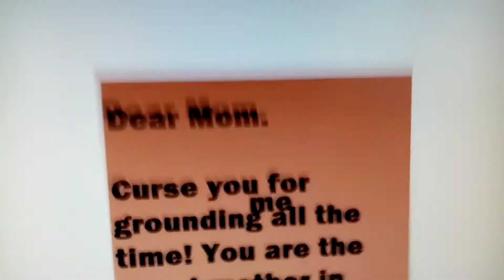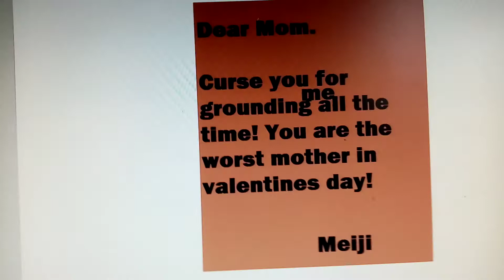M***i makes a rude valentines message out of her mom / grounded